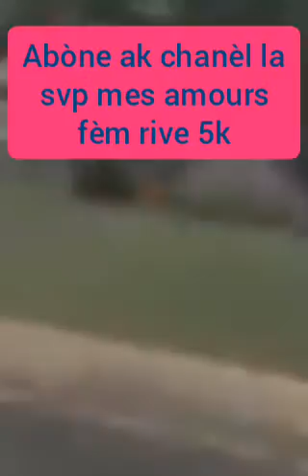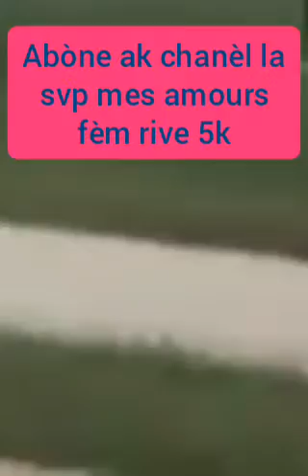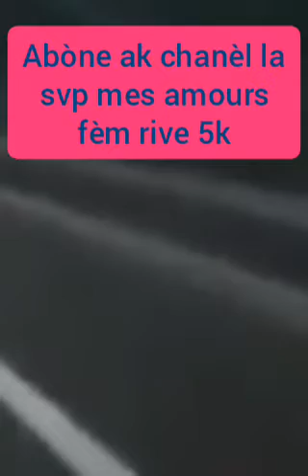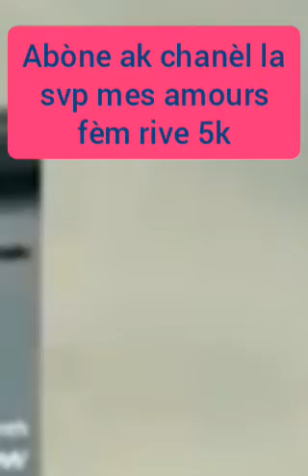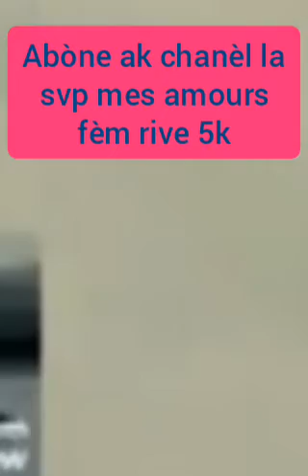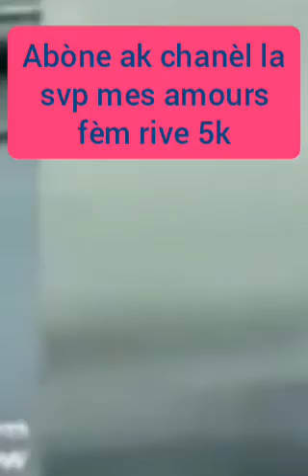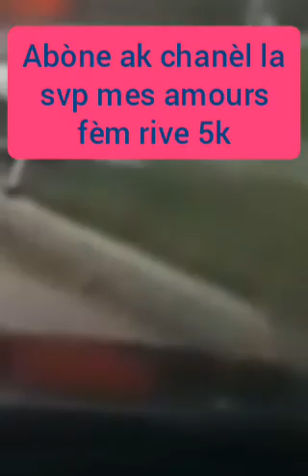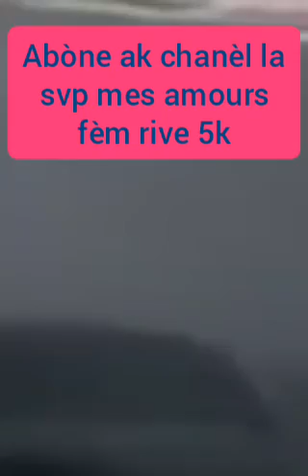Temwanyaj kèk madan pastè kap explike kòman pastè yo konn fè yo pase mizè